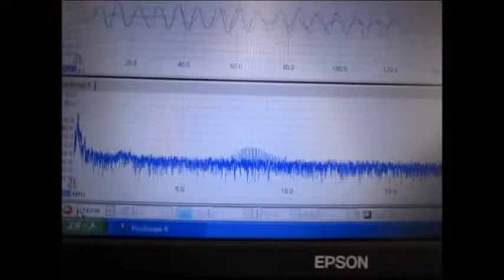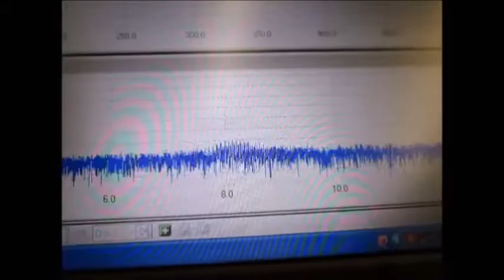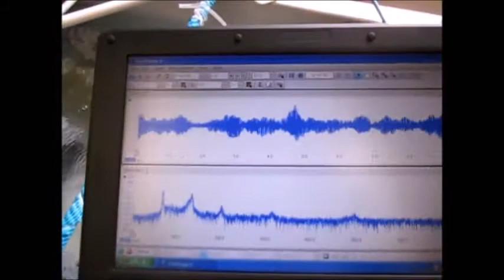超音波洗浄機のダイナミック液循環システム